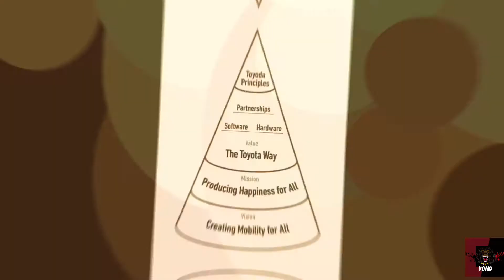How Toyota Works? Toyota Tipu Kita? By Trap Kong (BOB)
THE TRUTH OF TOYOTA
TOYOTA MOTORS CORPORATION
TOYODA INDUSTRIES CORPORATION
VANGEHH MAKEYHH VANAKAM 🙏🐵
✅ 😁 HOLA SEYNORR,TRAP KONG🦍 IS A CHANNEL COVERS,MOVIES REVIEWS, CARS,MUSIC AND ETC JUST FOR YOU TO SIT & ENJOY TO STAY CONNECT WITH US YOU JUST NEED TO SUBSCRIBE ,LIKE AND SHARE THE CHANNEL AND DONT FORGET TO HIT THE BELL BUTTON FOR MORE UPCOMING CONTENT
For More reviews, Highlights are Trap Kong Covers all type of reviews. Lets make it hujannnn bosskuuur 👍
The company was founded as a spinoff of Toyota Industries, a machine maker started by Sakichi Toyoda, Kiichiro's father. Both companies are now part of the Toyota Group, one of the largest conglomerates in the world. While still a department of Toyota Industries, the company developed its first product, the Type A engine in 1934 and its first passenger car in 1936, the Toyota AA.
After World War II, Toyota benefited from Japan's alliance with the United States to learn from American automakers, which would give rise to The Toyota Way (a management philosophy) and the Toyota Production System (a lean manufacturing practice) that would transform the small company into a leader in the industry and would be the subject of many academic studies.
Sakichi Toyoda ( Toyoda Sakichi, February 14, 1867 – October 30, 1930) was a Japanese inventor and industrialist. He was born in Kosai, Shizuoka. The son of a farmer and sought-after carpenter, he started the Toyoda family companies. His son, Kiichiro Toyoda, would later establish Japan's largest automaker, Toyota. Toyoda is referred to as the "King of Japanese Inventors".
Toyoda Automatic Loom Works was the engineering manufacturing company established by Sakichi Toyoda in 1926.[2] It earned him the moniker of father of the Japanese industrial revolution. He is also the founder of Toyota Industries Co., Ltd.

Toyoda invented and innovated numerous textile-focused weaving devices, introducing innovative fueling systems used to power his Toyoda-branded machines. His most famous invention was the automatic power loom in which he implemented the principle of Jidoka (autonomous automation). The principle of Jidoka, which means that the machine stops itself when a problem occurs, became later a part of the Toyota Production System.
Toyoda developed the concept of 5 Whys: When a problem occurs, ask "why" five times to try to find the source of the problem, then put into place something to prevent the problem from recurring. This concept is used today as part of applying lean methodologies to solve problems, improve quality, and reduce costs.
The luxury vehicle Toyota Century, introduced in 1967, derived its name from the 100th birthday of Sakichi Toyoda.
And more…….

VANGEHH MAKEYHH VANAKAM